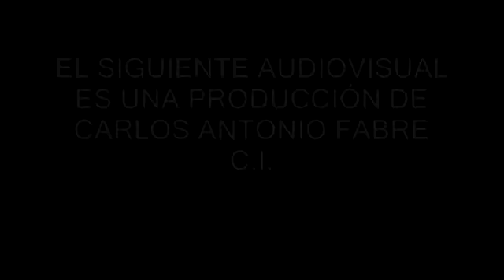VILMA IBARRA. Homenaje a las Mujeres Trabajadoras Militares y Civiles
(Palabras de la Secretaria Legal y Tecnica de la Nación. Dra. Vilma Ibarra).

El ministro de Defensa, Agustín Rossi, junto a la ministra de las Mujeres, Géneros y Diversidad, Elizabeth Gomez Alcorta, encabezaron en las escalinatas del Edificio Libertador, sede del Ministerio de Defensa, el acto de inicio de las actividades que se desarrollarán durante todo el mes en homenaje a las mujeres trabajadoras, militares y civiles, del ámbito de la Defensa, con el objetivo de visibilizar y reconocer su trabajo.